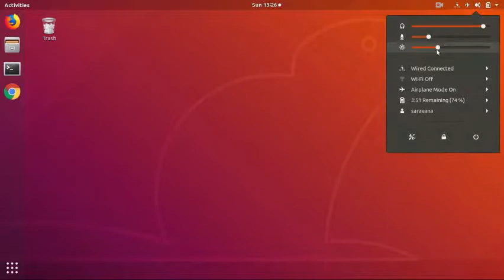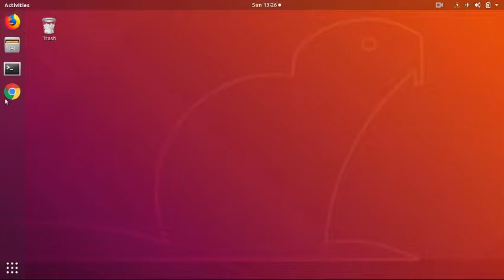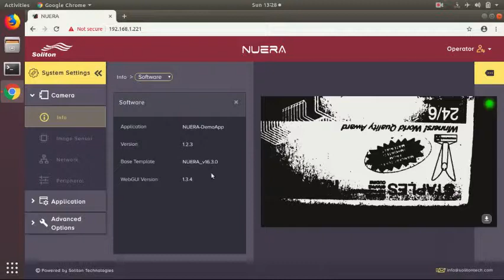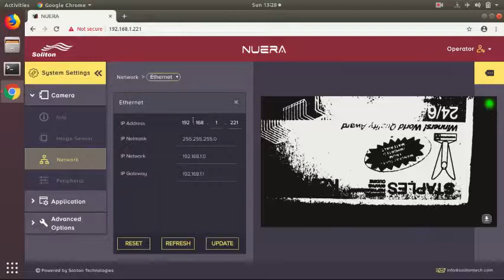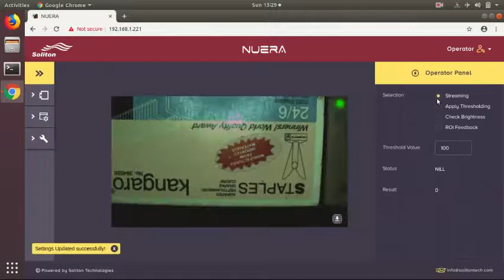Getting Started with Nuera Smart Camera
Smart Camera for Industrial Automation from India